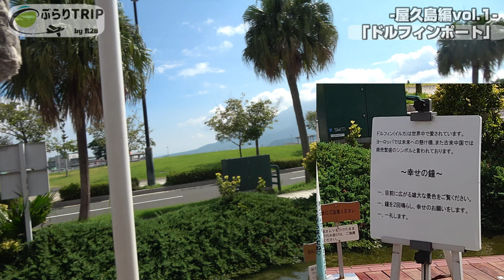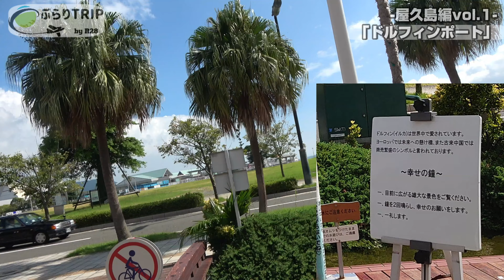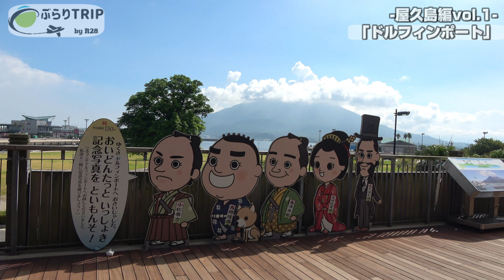【ぶらりTRIP】屋久島編vol.1 「関西国際空港～屋久島上陸」-Kansai International Airport～Yakushima landing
ぶらり旅の旅行版！新コーナー「ぶらりTRIP」です。

旅番組とまではいかないですが、どうやって行ったとか、どういう場所なのか、いくらかかるのかなど、参考になればいいなと思ってやってみました。

というわけで、第1弾は「屋久島」です。
どうしても行きたかったところなので、念願がかなってうれしいです！

vol.1は関西国際空港から屋久島上陸までです。

気軽にコメントしてくださいね。